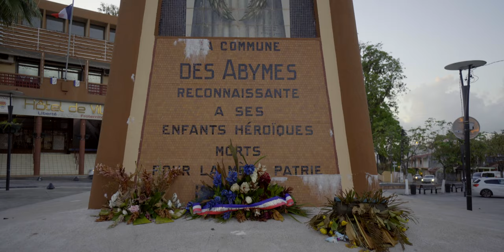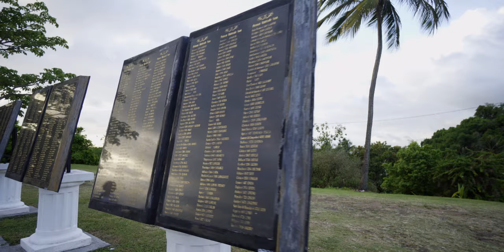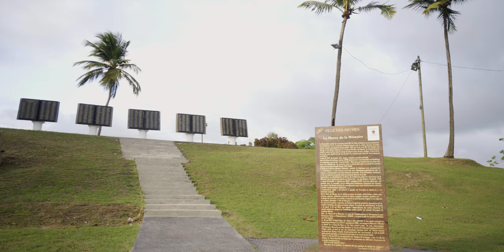Visite de la Ville des Abymes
La visite de la ville des Abymes, c’est le sujet cette vidéo. La commune des Abymes est celle qui est la plus peuplée en Guadeloupe. Cette commune des Abymes est bordée par la mer des Caraïbes mais aussi par l’océan Atlantique.
Beaucoup de lieux feront l’objet d’une halte, avec comme toujours des explications, les plus claires possible. Parmi elles, nous ferons un arrêt sur la place de l'Hôtel de Ville, le monument aux morts, Le morne Calvaire ainsi que son église, un vue panoramique sur la ville et le nouvel hôpital en construction pour finir avec une belle histoire sur l'espace mémoriel, le morne mémoire.

Découvrir ou re découvrir la Guadeloupe ensemble est un vrai plaisir que j'aime partager !
Sur cette chaîne, je répond à vos questions !
Que faire en Guadeloupe ?
Que visiter en Guadeloupe ?
Où se trouve les plus belles plages de Guadeloupe ?
Où manger en Guadeloupe ?
Que faire en 1 semaine en Guadeloupe ?
Que faire en 10 jours en Guadeloupe ?
Que faire le Week-end en Guadeloupe ?

00:00 Introduction
01:27 Monument aux Morts
06:07 Morne Calvaire
07:04 Eglise Morne Calvaire
07:38 Vue panoramique
08:09 Espace Mémoriel
11:37 Fin